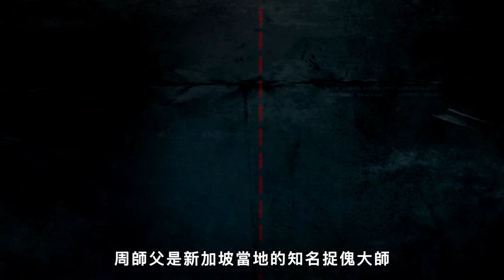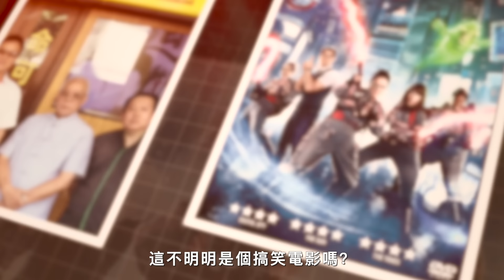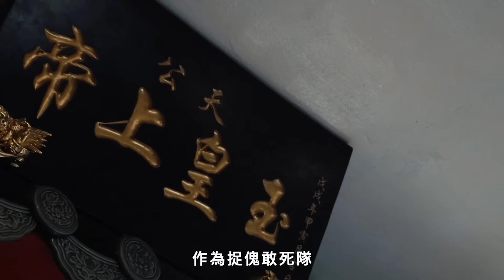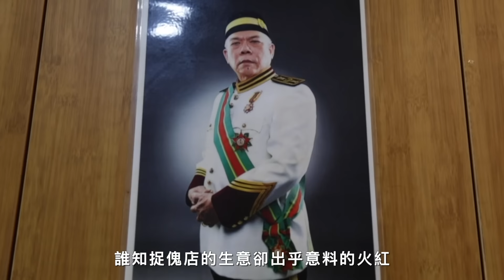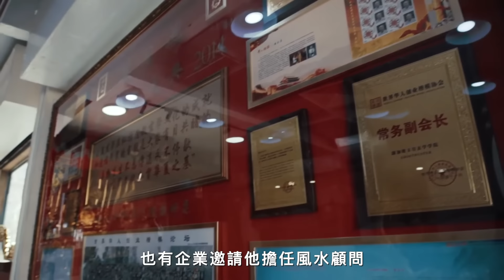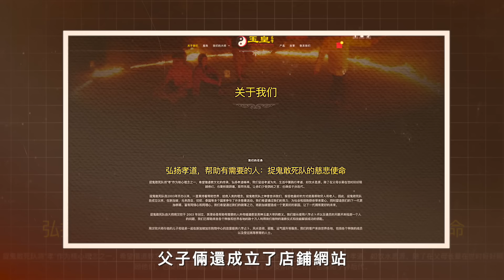捉鬼「150元/每隻」！新加坡70歲大師每年捉鬼「1200隻」!！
🔍檔案編號：No.419
📁檔案名稱：新加坡捉鬼大師事件
🧭事件地點：新加坡
📅事件時間：2010年至今